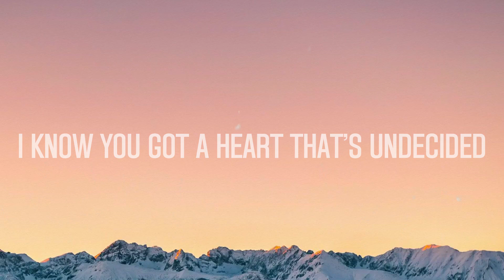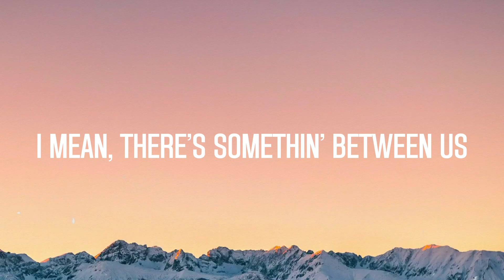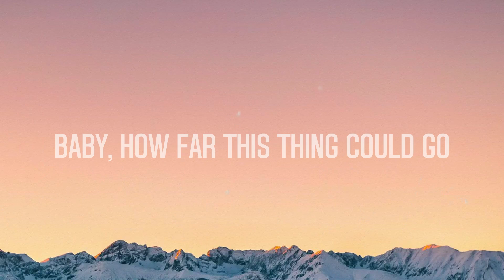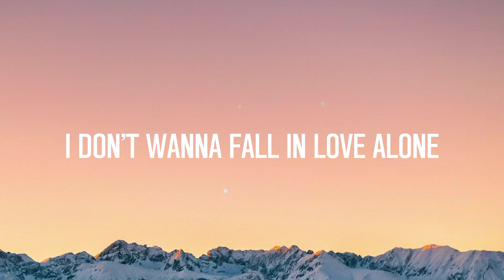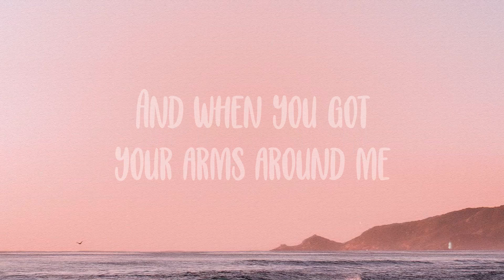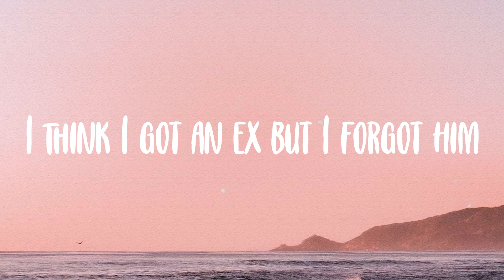Fall In Love Alone - Stacey RyanVisualized Lyrics❣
Fall In Love Alone - Stacey RyanVisualized Lyrics❣  I'm familiar with unrequited
  I know you got a heart that's undecided
  Just like mine, it takes it's sweet time
  I've been tryin to dive into the deep end
  'Cause I don't really wanna lose a good friend
  But I might find something divine
  It's electric every time we touch
  I've been livin' for this head rush
  I could tell what you were thinkin
  I hate that I slip up
  When I've been drinking
  But oh well, I can't help myself
  I'm gettin' really tired of this back and forth
  Just give in to this driving force
  I mean, there's somethin' between us
  You just need to be right here